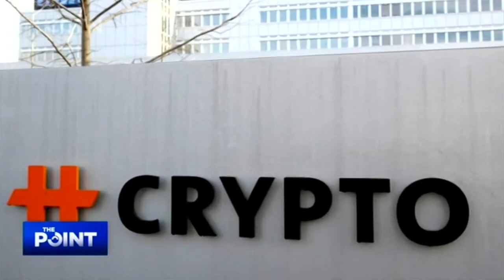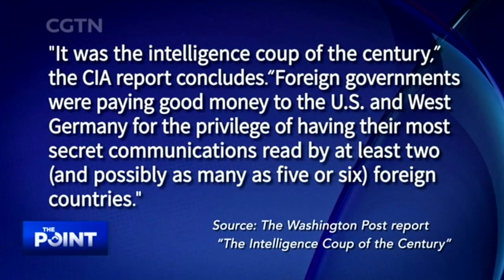The Point: How much credibility will the spying scandal cost the U.S.?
A stunning story has revealed decades-long U.S. espionage operations using a Swiss company named Crypto AG. What will be the repercussions of the story? Does this add any credibility to the U.S. in accusing Huawei of a potential threat to the country's national security?

Guests:
Zhao Hai, a research fellow at the Chinese Academy of Social Sciences; Fraser Cameron, director of the EU-Asia Center